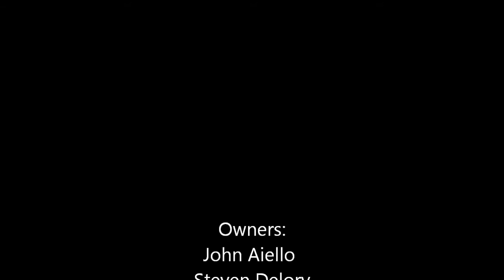Sudbury february 2011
Custom kitchen in Sudbury, Massachusetts Feburary 2011.